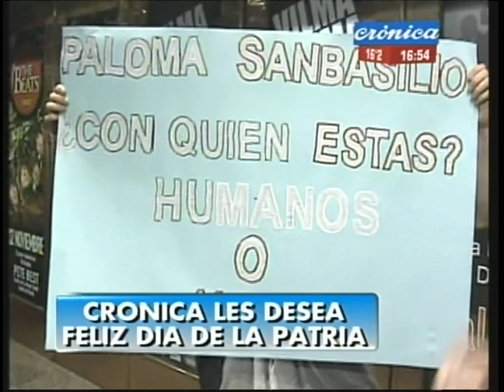Compilado de bloopers de Crónica TV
Compilado de los archivo históricos que quedaron en la memoria de la televisión argentina